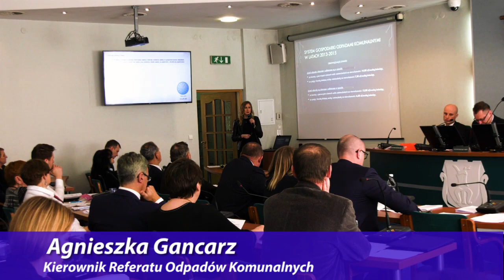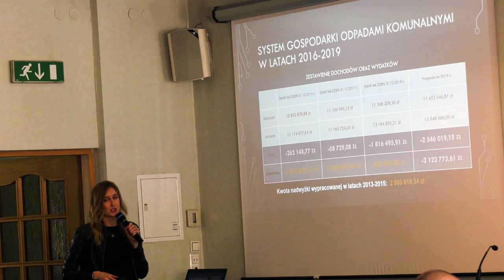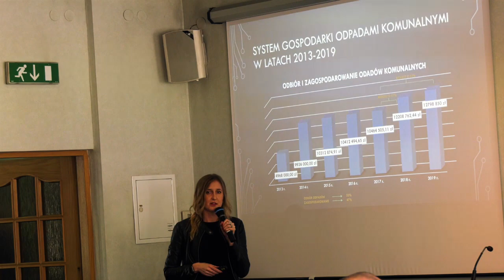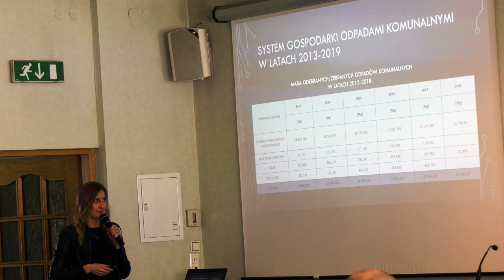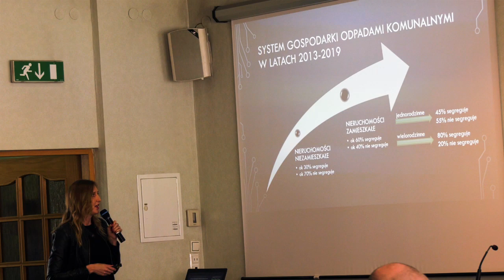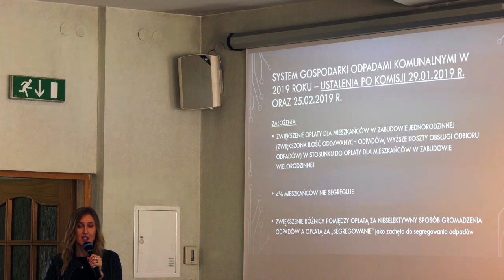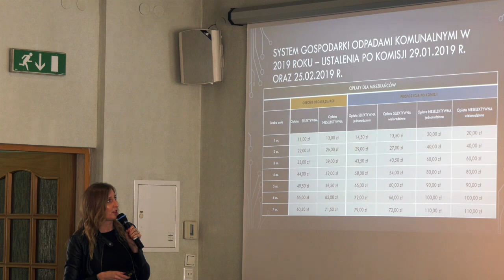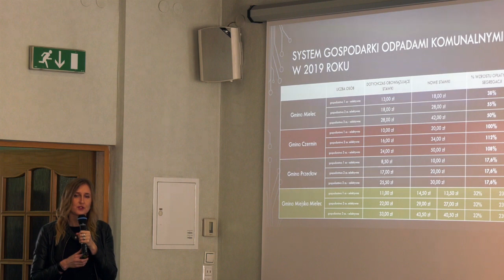Agnieszka Garncarz Kierownik Biura Gospodarki Odpadami UM podczas sesji Rady Miasta